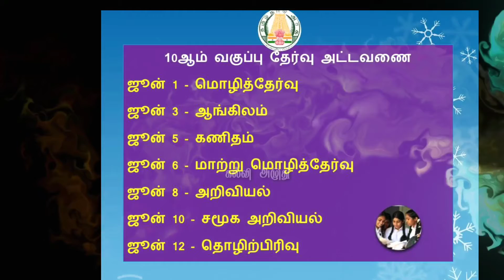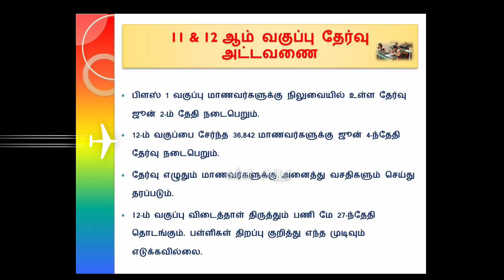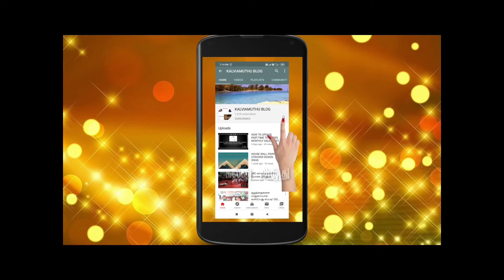10TH PUBLIC EXAM NEW TIME TABLE - 2020 # பத்தாம் வகுப்பு பொதுத் தேர்வு கால அட்டவணை வெளியீடு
பத்தாம் வகுப்பு பொதுத் தேர்வு ஜூன் 1 முதல் 15 வரை நடைபெறுவதாக பள்ளிக்கல்வித்துறை தகவல்